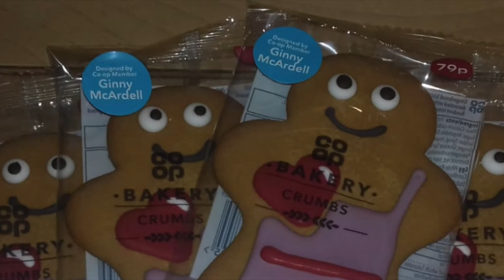Valentine's Crumbs - Designed by Ginny McArdell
Ginny joined in with Co-op to design a Valentine's look for our resident Co-op gingerbread, Crumbs.